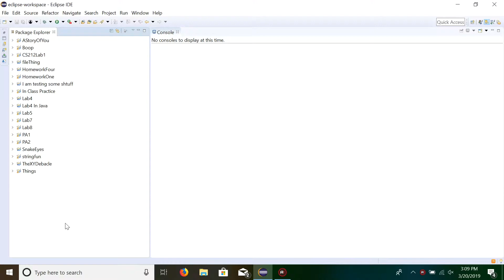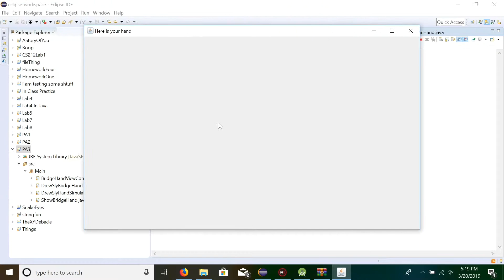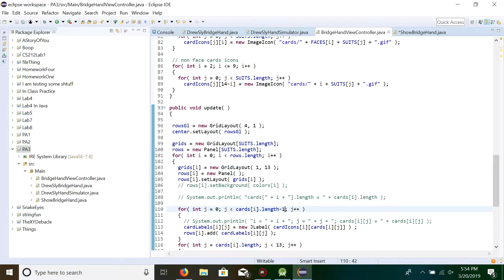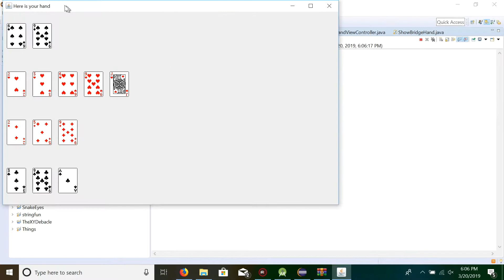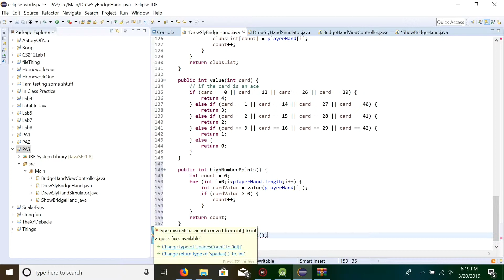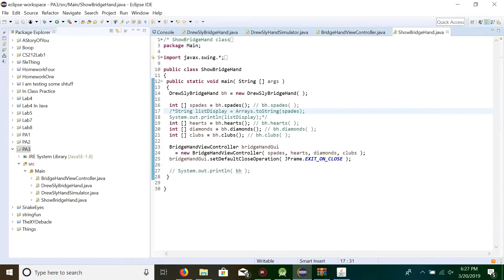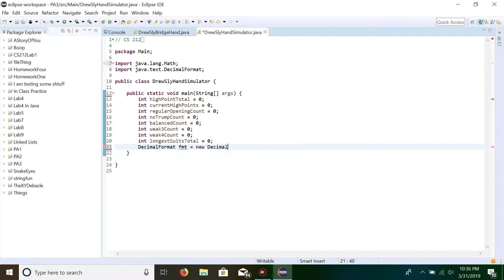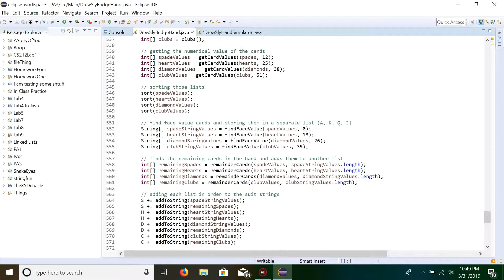Bridge (Coding Timelapse)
This video was made for a project in my Communications this past semester (Spring 2019). In this video I am working on a school project where we were to run those a hundred hands of a bridge game and calculate some averages.